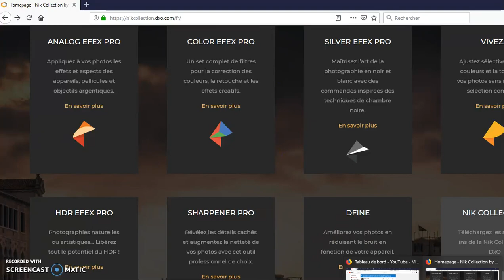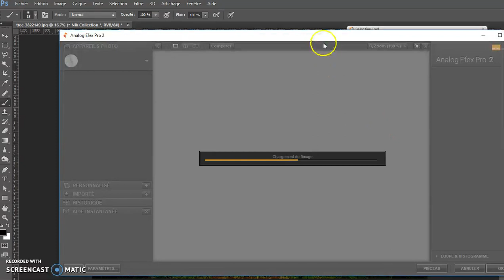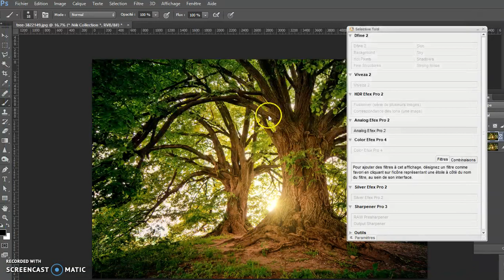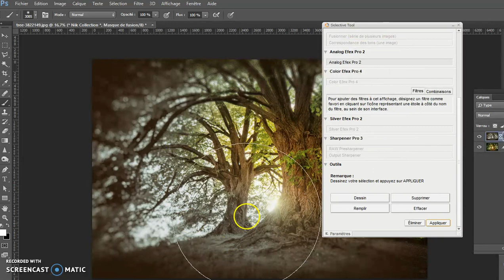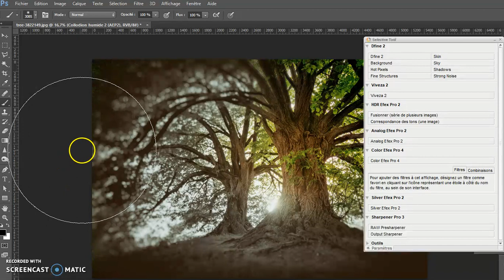Utiliser les filtres Nik Collection de DxO ? Facile avec les tutos Photophiles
Découvrez les spécificités des filtres Nik Collection par DxO. Facile avec les tutos Photophiles.